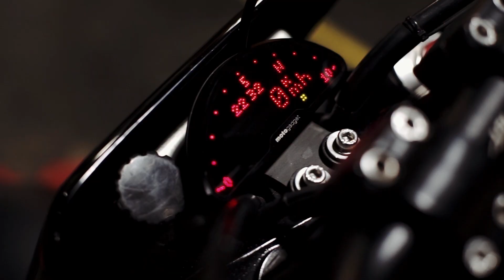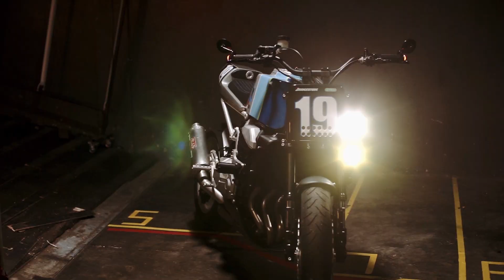Rocket ship: An 80s-style Kawasaki Z800 from Smoked Garage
The Kawasaki Z800 flew under the radar in most countries. It’s good rather than great: a solid, slightly buzzy streetfighter that’s carrying a few too many pounds. It ended up being overshadowed by Yamaha’s all-conquering MT-09.

But once you strip off the jagged plastics, there’s a very good base for customization. We’re betting the Z800 will soon be a popular bike for remodeling—not least because it’s packing a hefty 113 hp. And this 2015 model from Indonesia’s Smoked Garage is one of the first cabs off the rank.